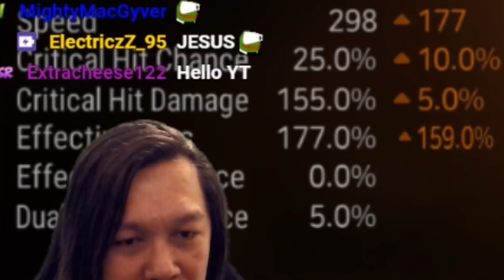CONQUEROR LILIAS DEBUT - EPIC SEVEN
Install Raid for Free ✅ IOS/ANDROID/PC and get a special starter pack 💥 Available only for the next 30 days!